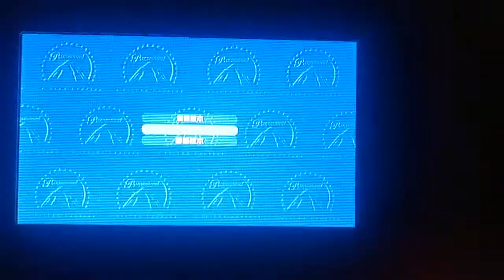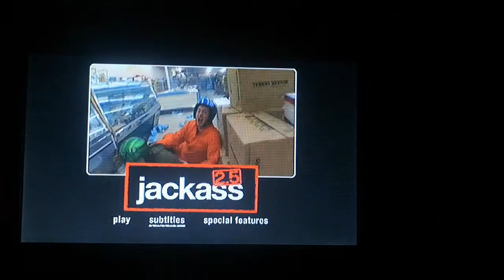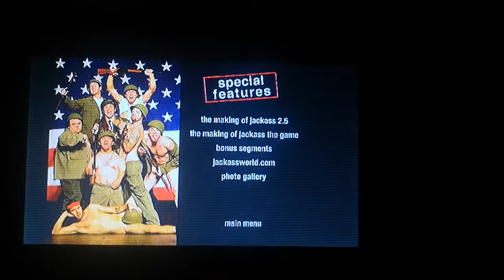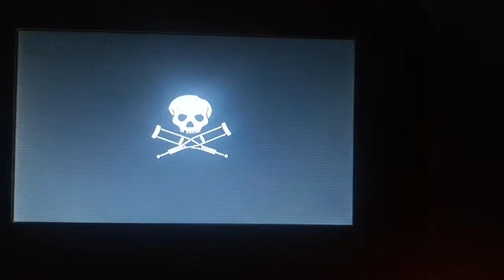"JACKASS 2.5 (UNRATED/UNCUT)" DVD Menu Walk-through and Opening